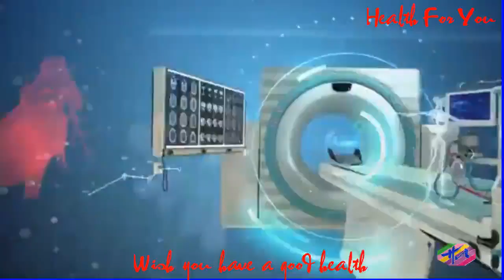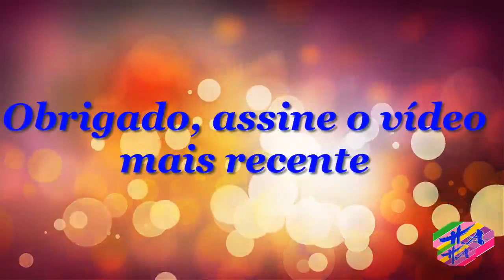Saúde 2 - Infecçãourinárianagravidez:principaissintomaseriscos